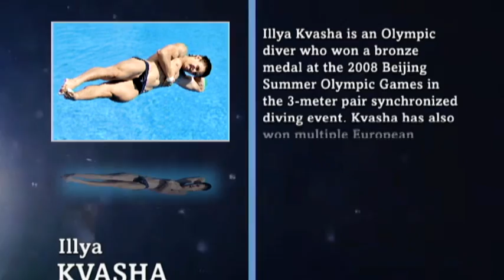Olympic diver Illya Kvasha: the global community needs to discover Ukraine – UKRAINE TODAY launch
2008 Beijing Olympic bronze-medal winner, Illya Kvasha is one of Ukraine’s most acclaimed international divers who won numerous European Championships. Ukraine Today will begin broadcasting on 24 August 2014.